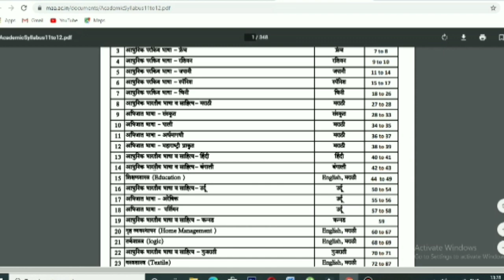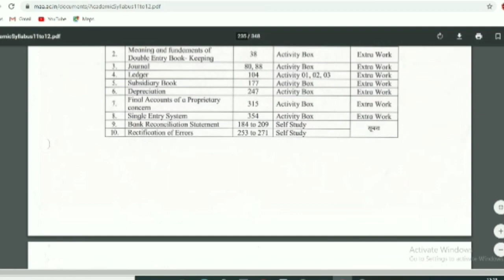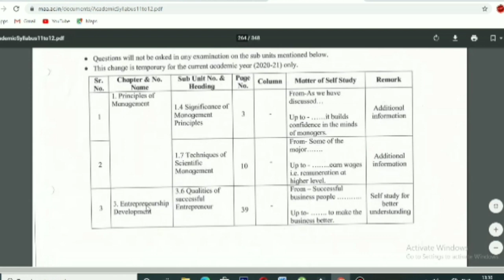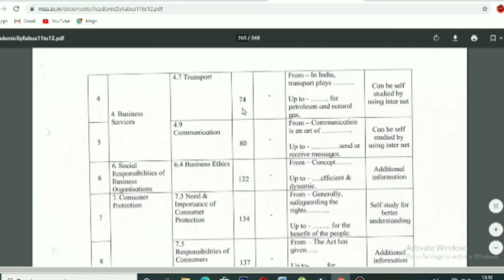Maharashtra board syllabus reduction 2020|| 1st to 12th Std. portion deleted|| 25% reduced.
Maharashtra board syllabus reduction 2020|| 1st to 12th Std. portion deleted||
25% reduced | how much portion deleted for 12th
OCM syllabus reductions
syllabus reduction 25%syllabus reduced maharashtra board syllabus reduced
syllabus of commerce reduced
25% reduction
how much syllabus is reduced for class 12
todays news syllabus reduction
detail analysis education news
new educational update
syllabus reduction 2021

My previous video on syllabus reduction

pdf link of portion deleted page:-

1st to 12thclass portion reduction
full pdf